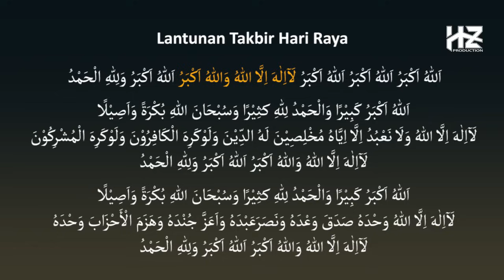TERBARU... Takbiran Idul Fitri 2024 tanpa musik || Takbiran Idul Fitri 2024 merdu 2 jam full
Takbiran Idul Fitri 2024 merdu tanpa musik